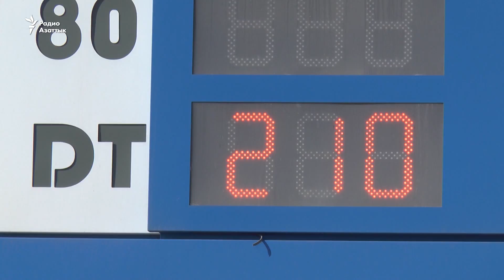На севере подорожал дизель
В Петропавловске выросли цены на дизельное топливо. Литр подорожал с 180 до 210 тенге. Фермеры и водители общественного транспорта выражают недовольство. Местные власти объясняют увеличение цен тем, что Павлодарский нефтехимический завод закрылся на ремонт и топливо приходится везти из России.